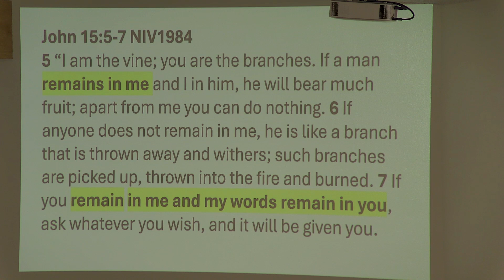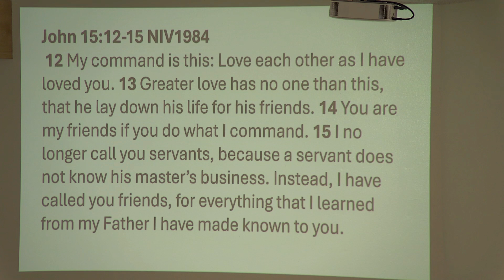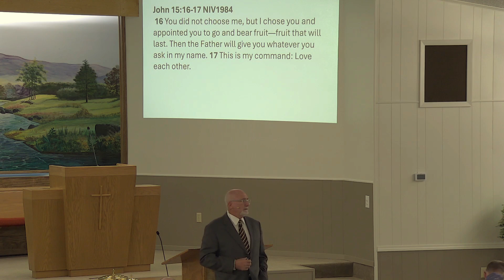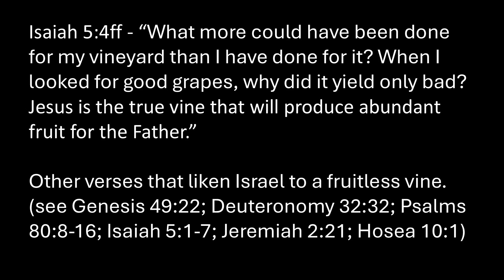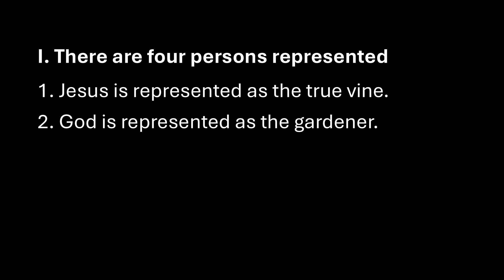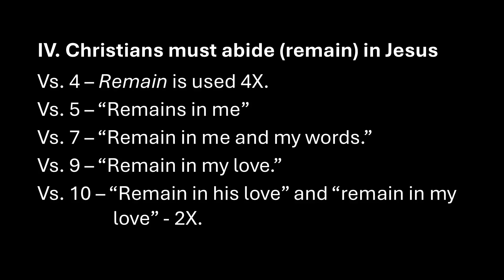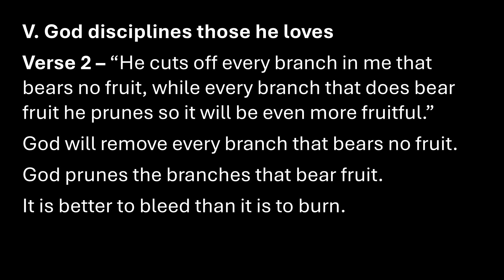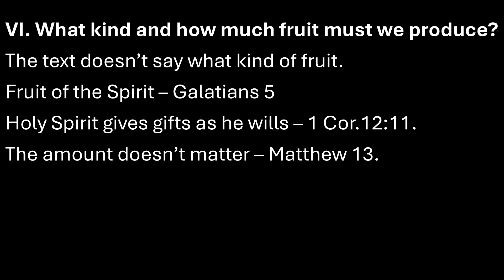The vine and the branches -- John 15:1-17